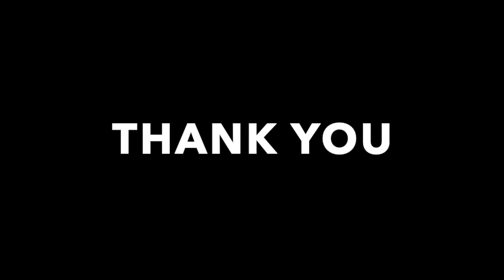BBA RM - Tribal Development Management - C3 - S4 - Tribal Plans and Sub-Plans